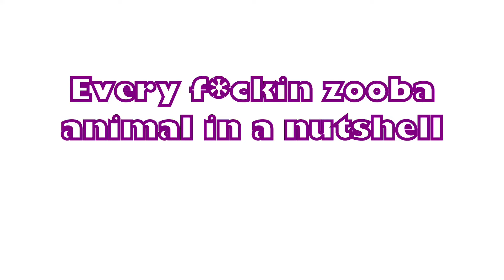Every zooba character in a shell nut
Play zooba, it’s way better than Fortnite!